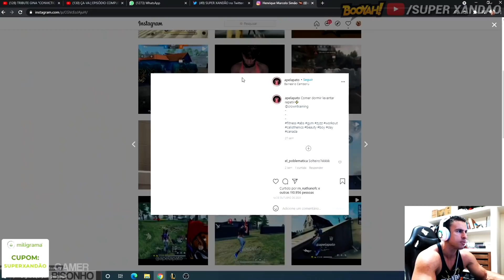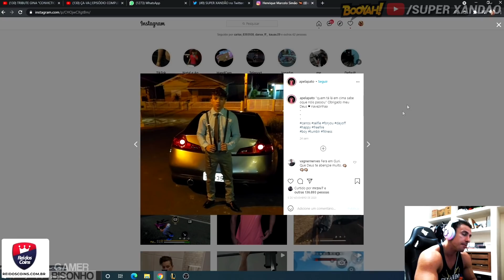SUPER XANDÃO REAGINDO AO SHAPE DO APELAPATO (FREE FIRE)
❤️SIGA OS STREAMERS PRESENTES NO VÍDEO❤️

Viu algo interessante ou engraçado? envie seu clipe para nós! Basta enviar o link do seu clipe para o e-mail que está logo abaixo.

📢Contato | Partnership | Envio de clipes:
❗Caso você tenha aparecido no vídeo, e não tenha gostado da sua participação, peço que entre em contato comigo através do e-mail informado acima, e resolveremos o problema mais rápido possível =)

♬Música Final: Divite Galactic Eye Time Travel